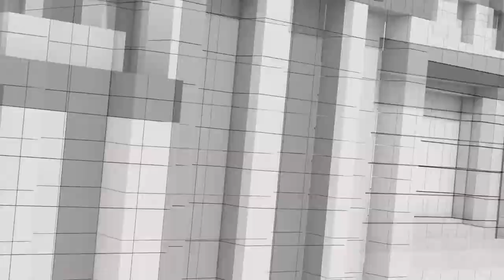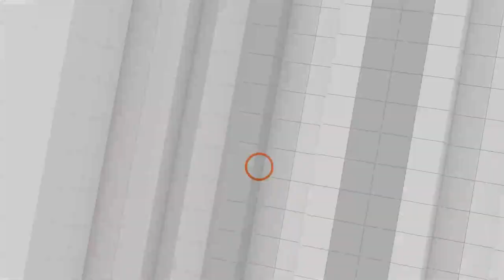[Full] นายกฯ ฉุนนักข่าว | ส.ส. ย้ายเข้าภูมิใจไทย | วิเคราะห์รวมการเลือกตั้ง | คุยให้คิด [17 ธ.ค. 65]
- นายกฯ ฉุนนักข่าวถามเรื่องสังกัดพรรคการเมือง หลังสะพัดกินข้าวกับว่าที่ ส.ส. รวมไทยสร้างชาติ
- ภูมิใจไทยเปิดตัว ส.ส. ย้ายเข้าพรรค ส่งสัญญาณชัดเจนพร้อมเลือกตั้งทุกภาคทั่วประเทศ
- รวมพรรคการเมือง ทางออกพรรคเล็ก
- วิเคราะห์การเมือง เลือกตั้งสมัยหน้า แต่ละพรรคจะได้ ส.ส. กี่ที่นั่ง และใครจะจับมือกับใคร ตั้งรัฐบาล

1. เว็บไซต์
2. แอปพลิเคชัน